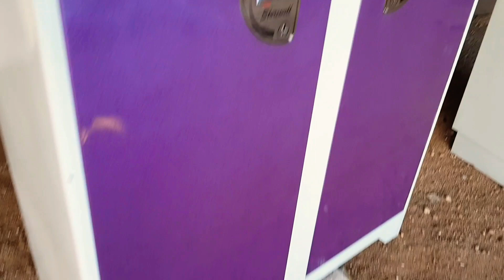New desgin dubbal door & 2 door almari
ad nzb